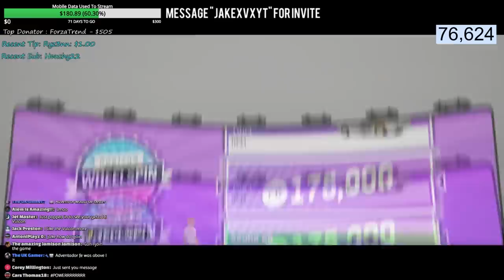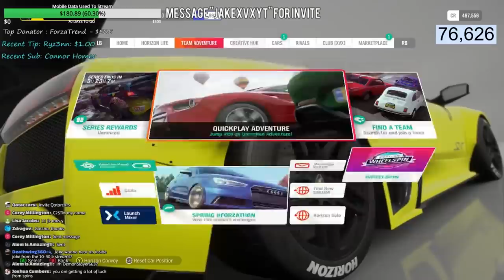Forza Horizon 4 - 30+ Super Wheelspins Opening! My BEST Luck EVER!